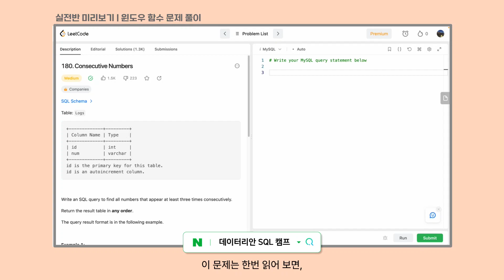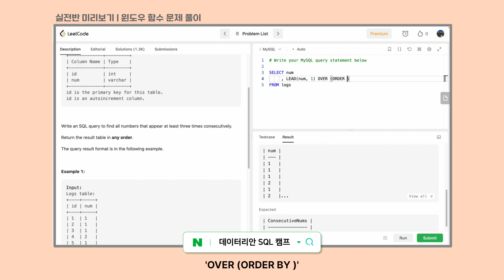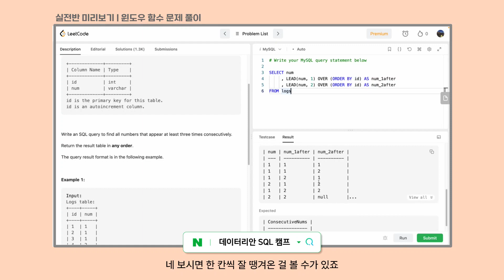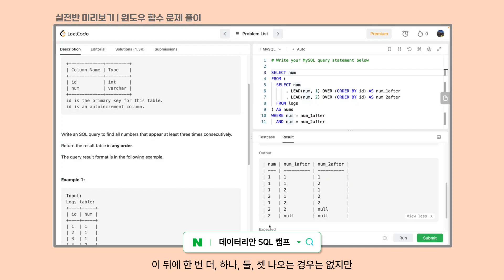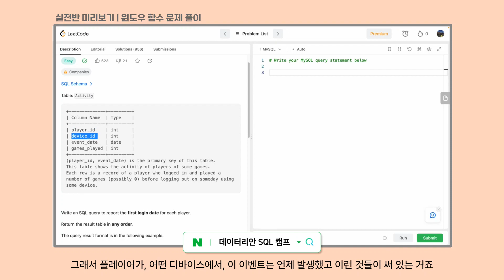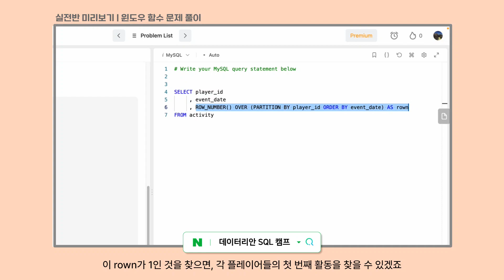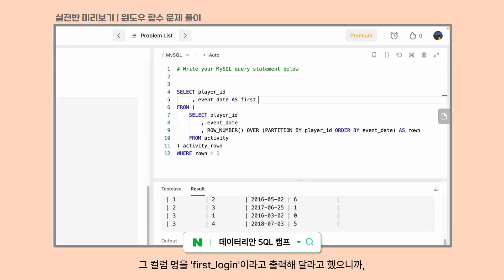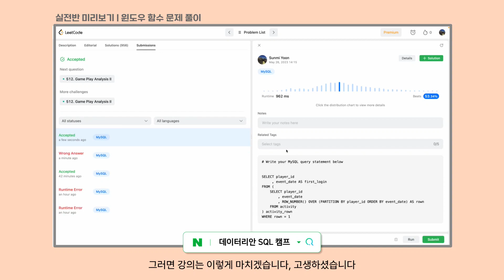윈도우 함수 | 리트코드 511. Game Play Analysis 1 | SQL 문제풀이 | SQL데이터분석캠프 미리보기 | 실전반 3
► Leetcode 511. Game Play Analysis I

► Leetcode 180. Consecutive Numbers

00:00 '180. Consecutive Numbers' 문제 풀이
06:57 '511. Game Play Analysis' 문제 풀이
11:13 다른 방식으로 풀었다면
11:40 윈도우 함수는 모두에게 어렵습니다